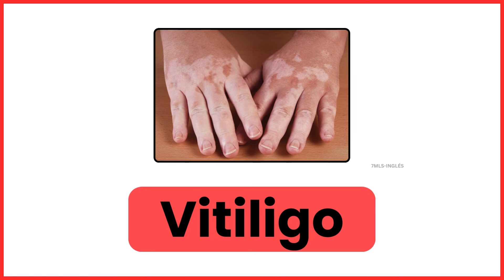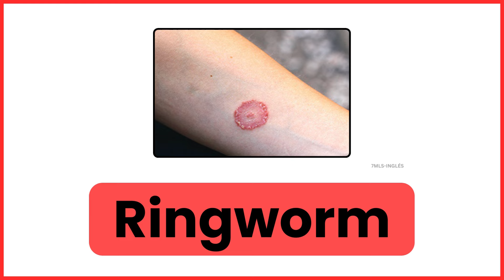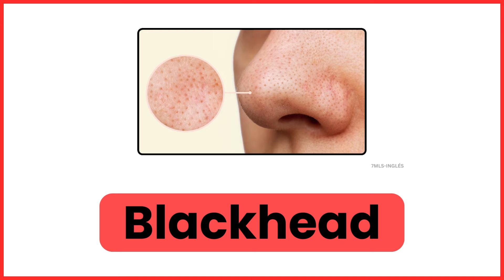Enfermedades de la Piel en Inglés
Enfermedades de la Piel en Inglés. Vocabulario en Inglés.

✅Si quieres ayudarme seguir haciendo materiales GRATIS por Youtube, invitame a un cafecito